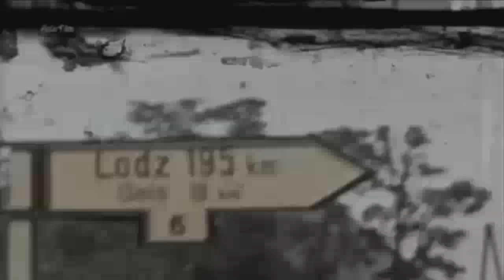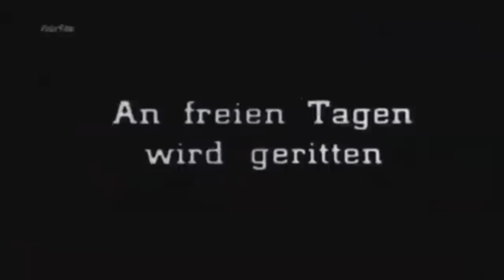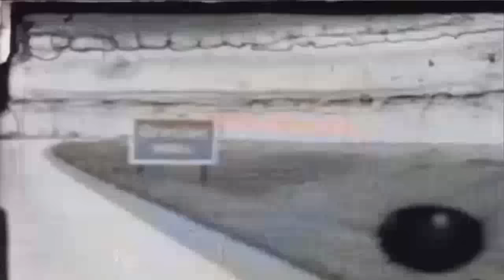Breslau w 1939 roku - Przedwojenny Wrocław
Film przedstawiający przedwojenny Wrocław (Breslau) w roku 1939 tuż przed wybuchem 2 wojny światowej. Na moim blogu opisuję występujących na filmie ludzi oraz pokazane miejsca.
Breslau vor dem Zweiten Weltkrieg.

Oryginalny tytuł: Polarfilm - Farbaufnahmen Breslau 1939
Przerobiony do formatu 16:9

UWAGA:
Film dodaję ponownie, ponieważ w poprzednim zablokowano ścieżkę dźwiękową.

Muzyka:
From the Top of the Cliff - J. M. Quintana Cámara